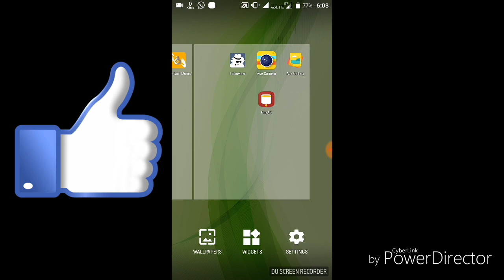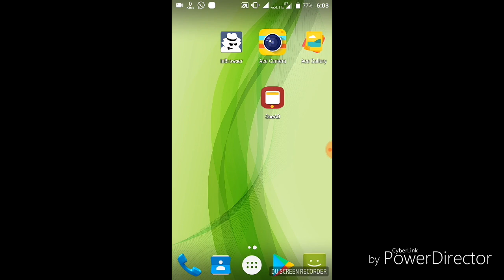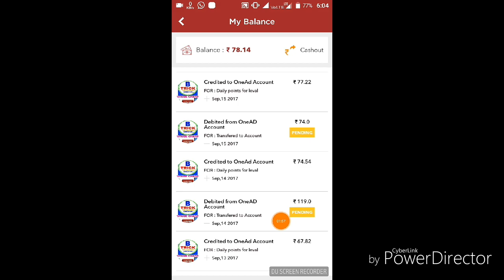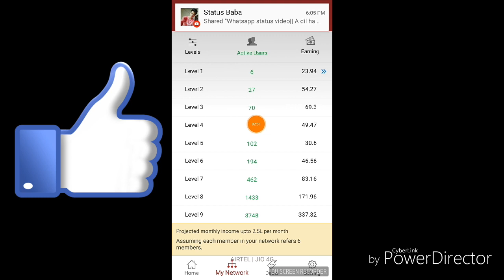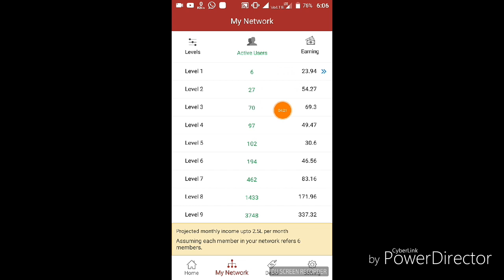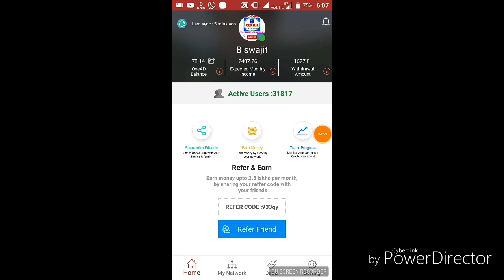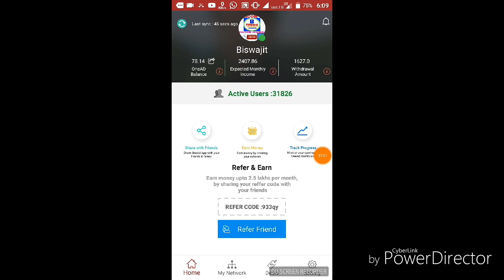(OneAD)HOW TO MAKE A BIG NETWORK ON ONEAD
please write your refer code on commund​